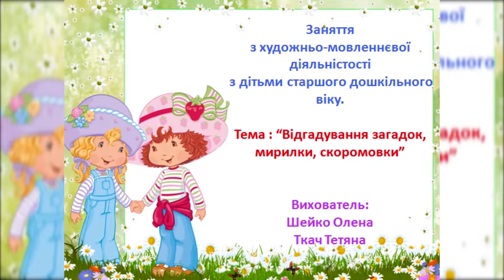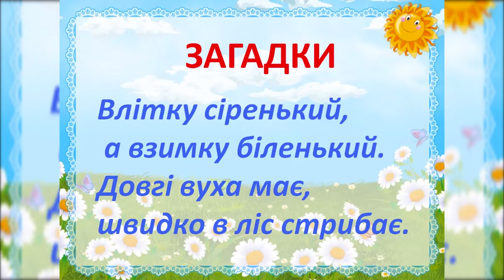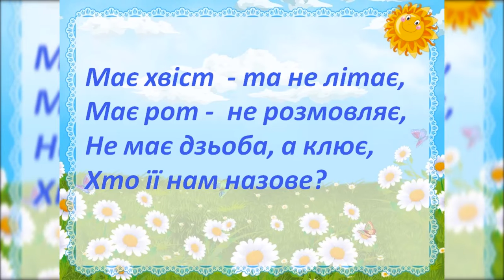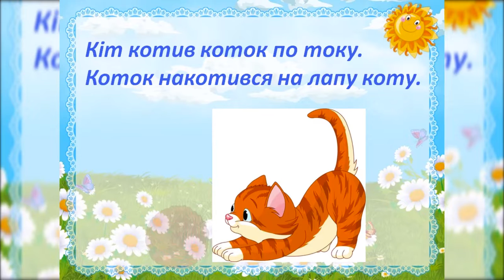Художньо-мовленнєва діяльність/Відгадування загадок, мирилки, скоромовки/Cтарший дошкільний вік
Мета : учити дітей усвідомлювати образну будову народної мови.
Підвести дітей до осмислення смислу загадок, побудованих на порівнянні, допомогти дітям відчути їхню образність.
Продовжувати знайомити дітей зі значенням мирилок, доцільністю їхнього використання, учити їх промовляти чітко, ритмічно. Розвивати творче мислення.